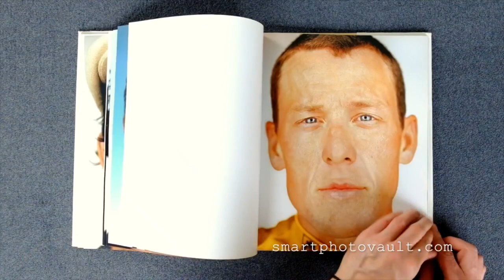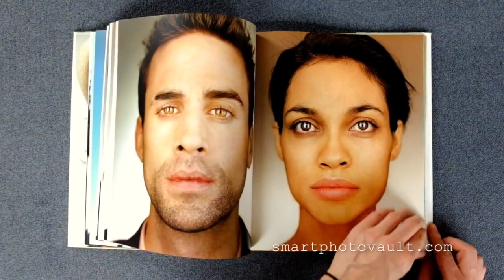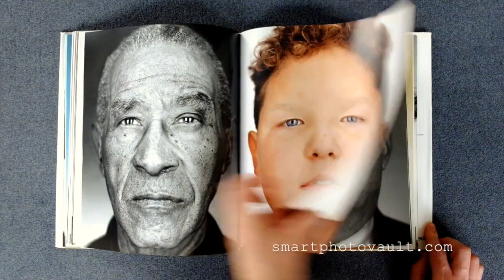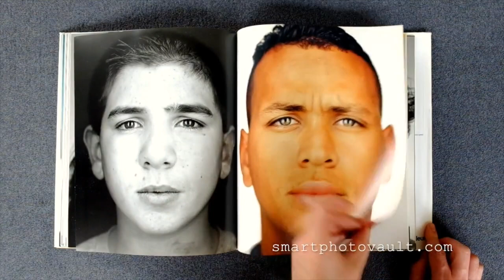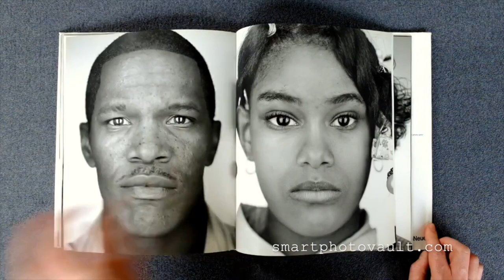[NEW VERSION] - MARTIN SCHOELLER CLOSE UP PHOTOGRAPHY BOOK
Almost each week, Martin Schoeller is called upon by The New Yorker magazine to capture portraits of the most recognized personalities of our time (President Bill Clinton, Angelina Jolie, Andre Agassi, Eminem, Jack Nicholson and many others). 75 of these stunning headshot portraits are collected here in a monograph that tracks the evolution of his style and showcases the body of his work. His photographs strip away all "extras", leaving only the form and light. Martin Schoeller is a rare photographer who is advancing a new style and vision in the world of portrait photography.